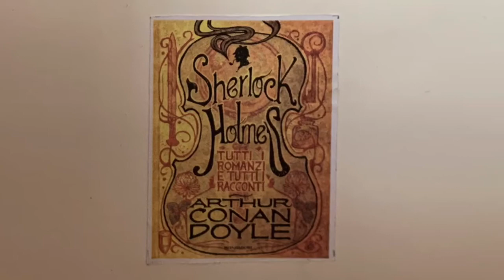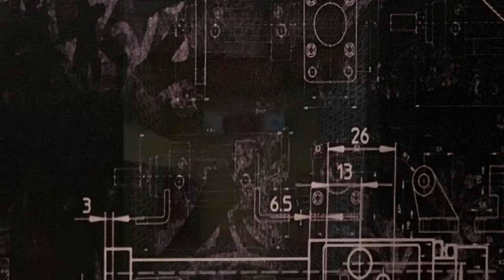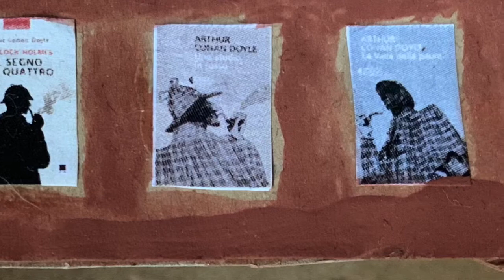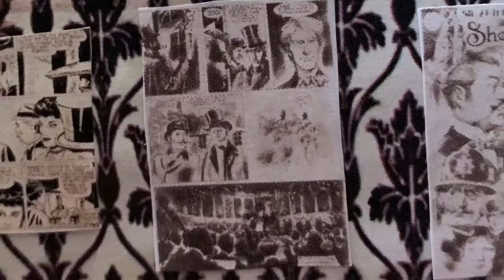Museo Sherlock Holmes